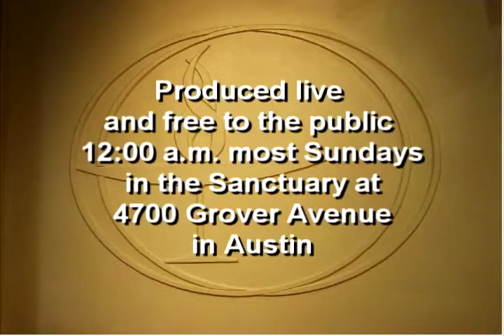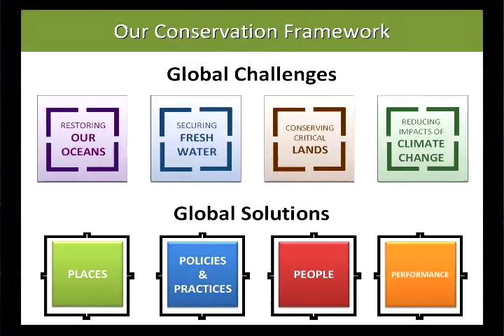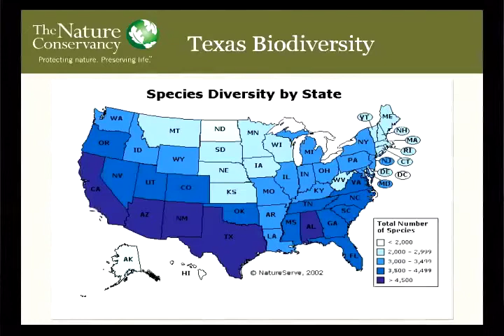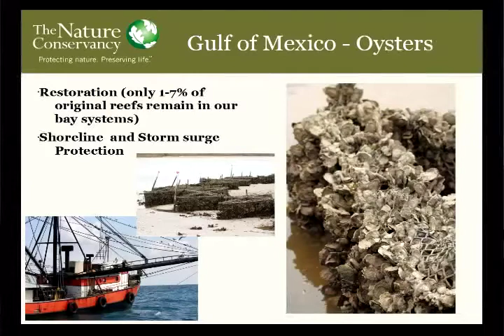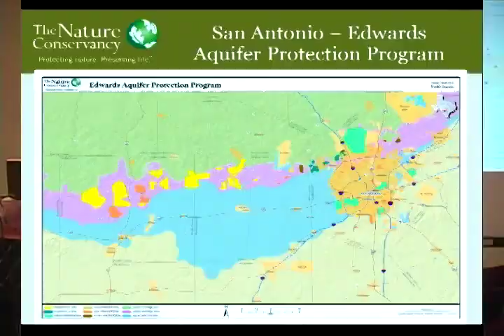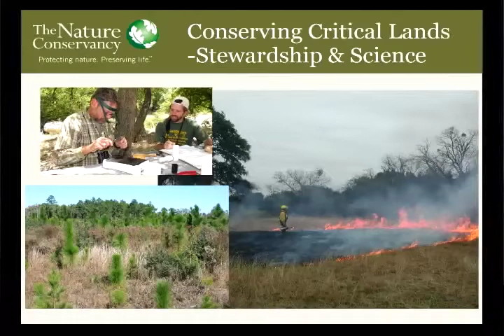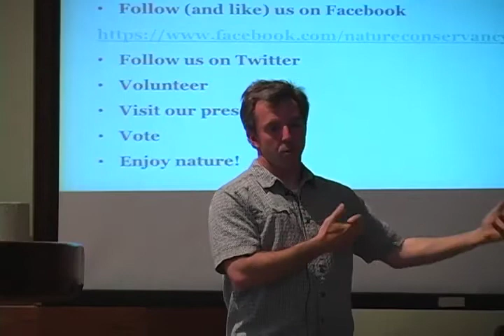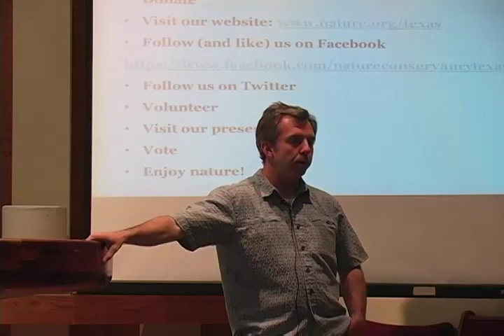First UU Church of Austin - PAF1316 - Richard Kostecke, PhD.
First UU Church of Austin Public Affairs Forum 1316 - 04/21/13 - Richard Kostecke, PhD., Associate Dir. for Conservation at The Nature Conservancy of Texas - "The Mission of the Nature Conservancy in Texas"